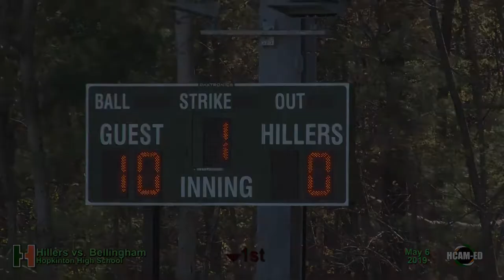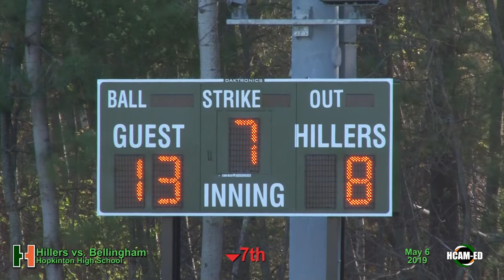Hiller Softball vs. Bellingham